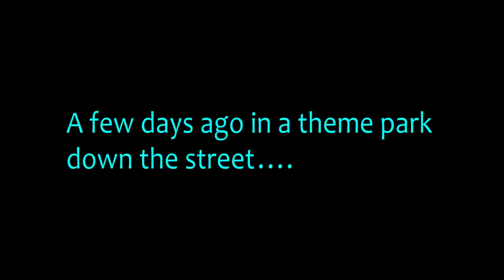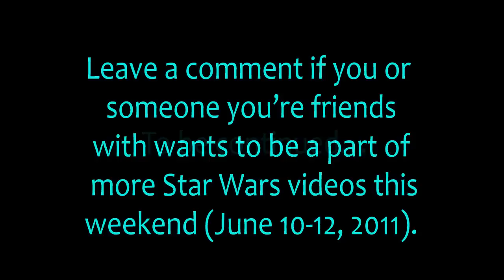STAR WARS WEEKENDS Jedi Battles!!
Tanner and Carl put their Jedi skills to the test. Join them on their adventure!!!
Shot on June 3rd, 2011 at Disney's Hollywood Studios.

This is a non-commercial fan-made video.
Star Wars and it's characters copyright Lucasfilm Ltd.

Shot with a Canon T2i and shoulder harness. VFX with Adobe After Effects.